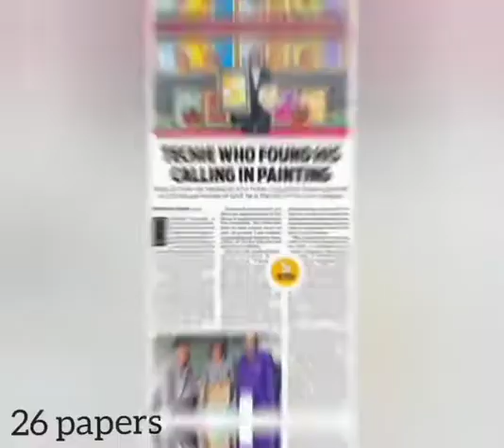12 world records and India book of records holder